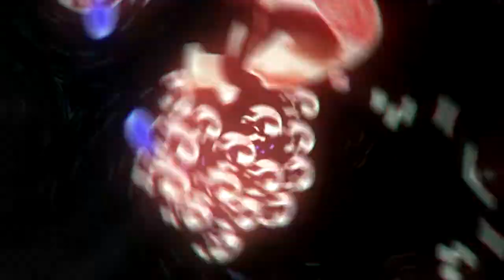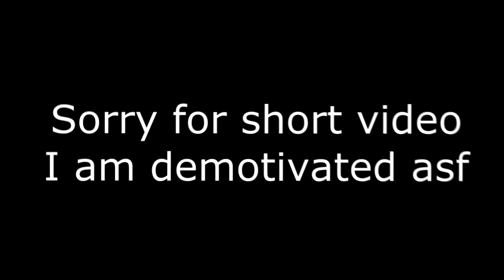When The Worst Clips Meet The Worst Edits B) // 900 subs special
Open me ;-;

Music in the video:
0:00 - 0:21 Dirty Palm & Alex Derron - Outlast (Original Mix)
0:21 - 0:39 XXXTENTACION - Caution
0:39 - 1:18 Josh A & Jake Hill - PENNYWISE
1:18 - 2:16 KILLSTATION - EXXIDAE